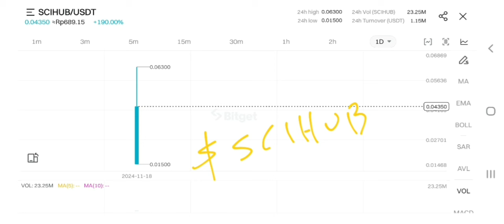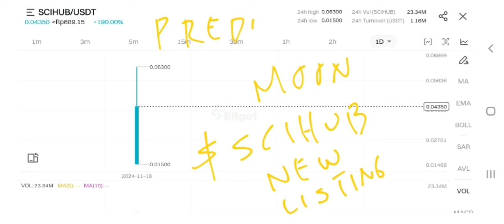SCIHUB COIN TO THE MOON‼️ SCI-HUB PRICE PREDICTION 10X GAINS‼️ NEW BITGET LISTING SCIHUB CRYPTO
scihub token pump